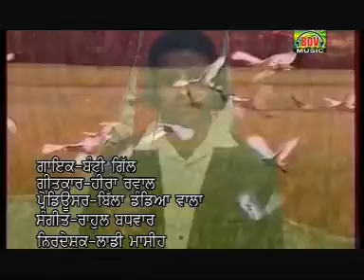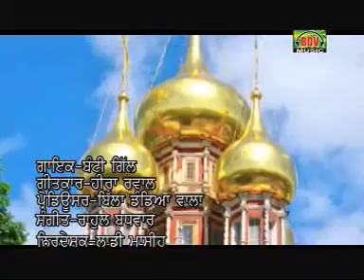Khushiyan Full Song By Jatinder Shera From New Punjabi Religious Album Bethlehem Saher Chaley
Song Title- Khushiyan
Album- Bethlehem Saher Chaley
Singer- Jatinder Shera,Anand Laal Mattu,Ubiba mattu,Mintu Gill,Heera Rawal,Banti Gill
Music Director- Rahul Badwaar,Preet Punjabi
Lyricist- Heera Rawal
Label- V R Series & Music Chain
Released- Sept-12